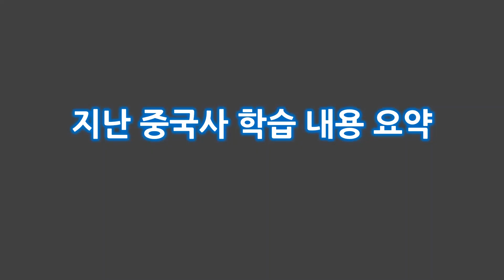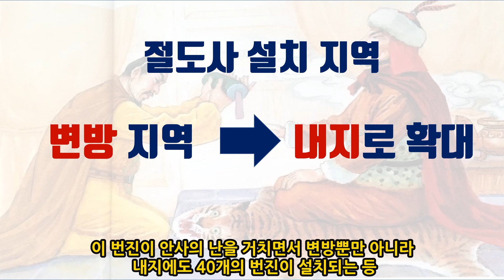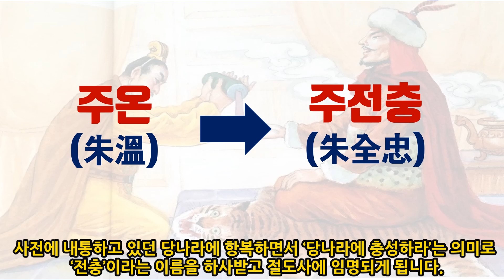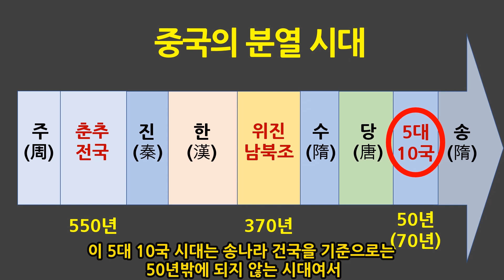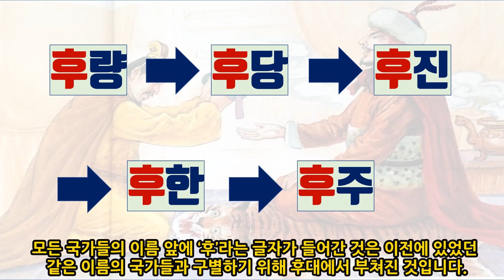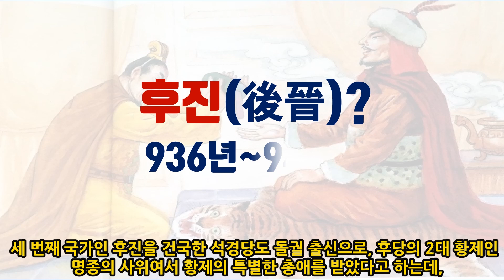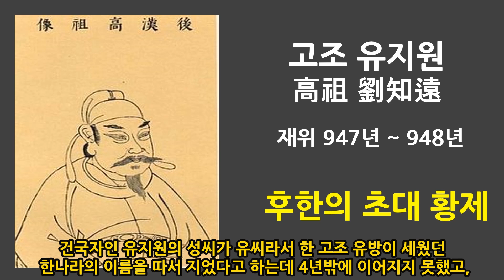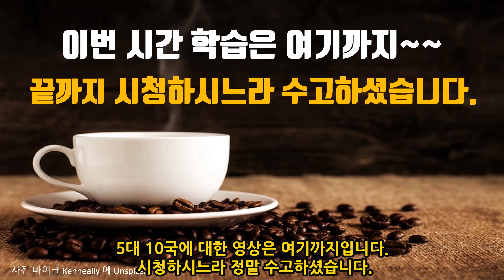[세계사 기초공부] E48 5대 10국의 분열/연운16주를 거란에 넘겨?/교과서 목차순 세계사 공부/5대 10국시대의 특징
- 처음 : 이전 중국사 내용 요약
- 00:43 성립 배경
- 05:10 시대적 특징(분열시대, 절도사세력주도, 시대구분의 전환점)
- 09:07 정치변천
       ※ 12:10 석경당(연운16주)

역사초보도 할 수 있는 세계사 기초공부 48번째 영상으로, 당나라와 송나라사이에 있었던 5대10국시대에 대해서 공부합니다. 당나라 후반부터 절도사세력이 득세하는 내용을 시작으로 당나라 멸망까지를 시대적 배경으로 하여 5대 10국 시대의 3가지 특징을 알아보고, 5대10국의 정치변천을 간단하게 확인해봅니다.